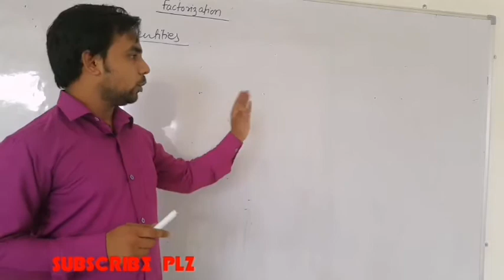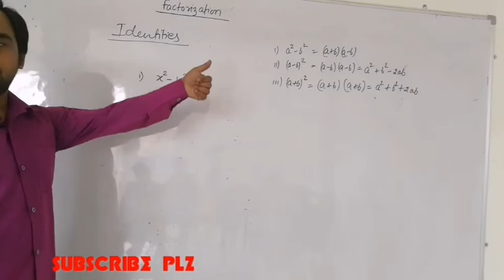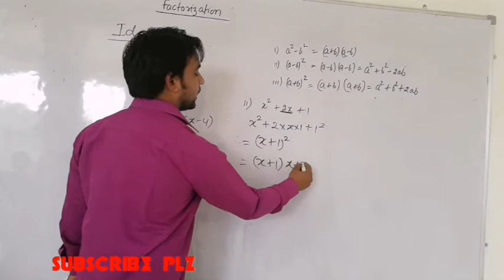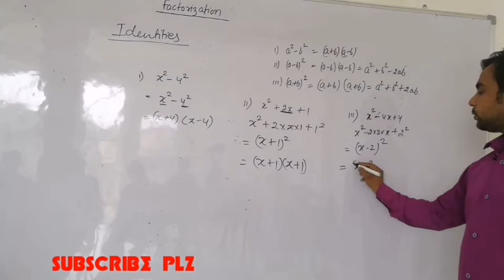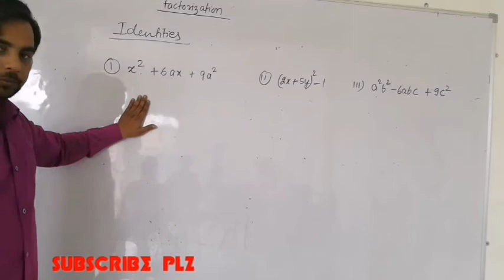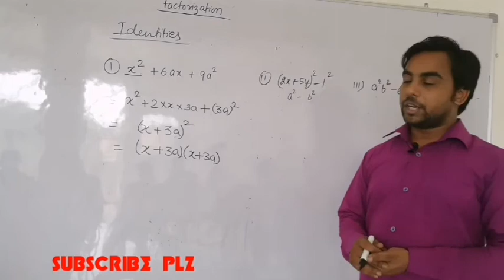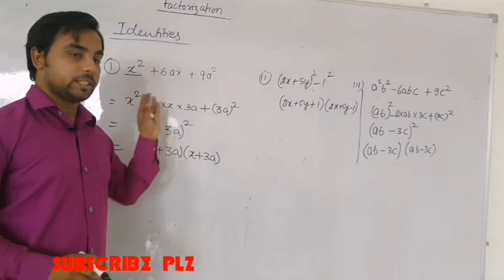factorisation using Identities | class 8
very important topic for class8